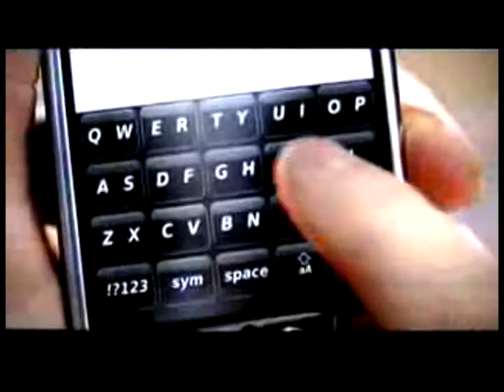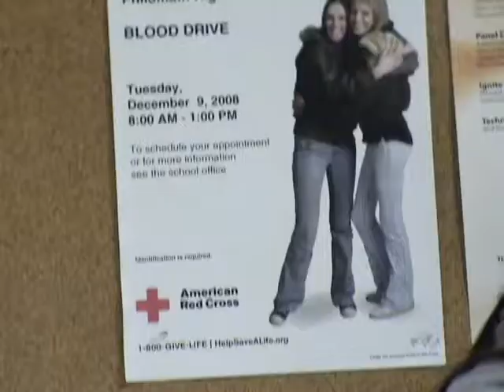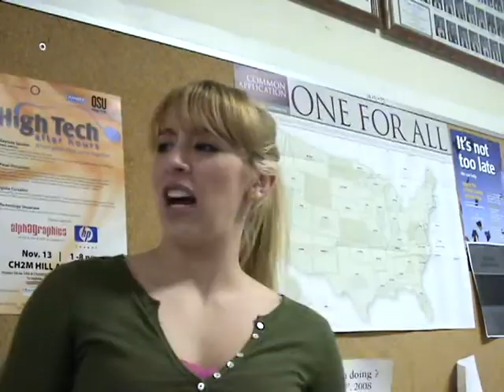Blood Donars 2 trailer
Once apon a bloodrive...